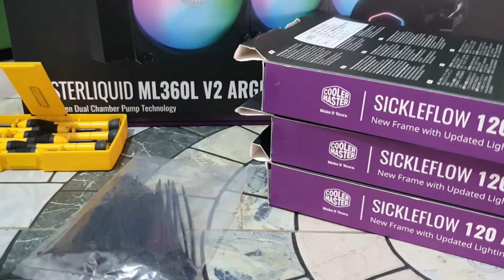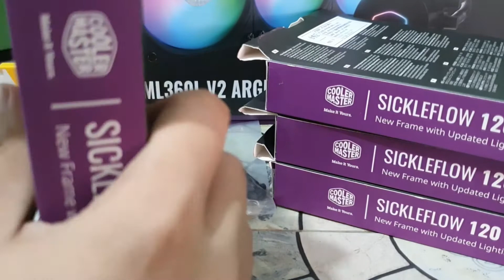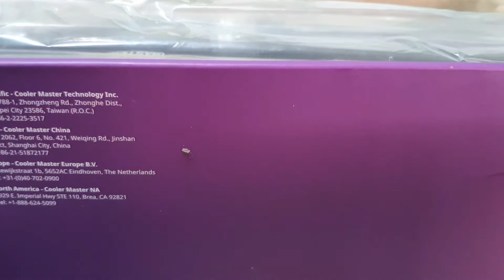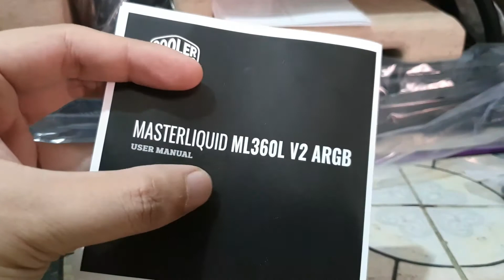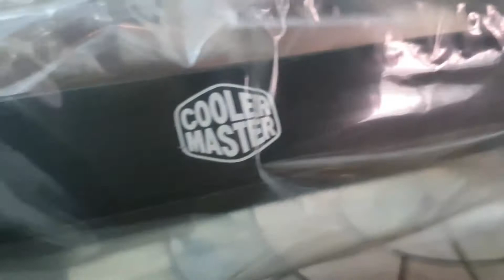Cooler Master Master Liquid 360 ARGB v2 and Sickle Flow 120 ARGB Review & Unboxing